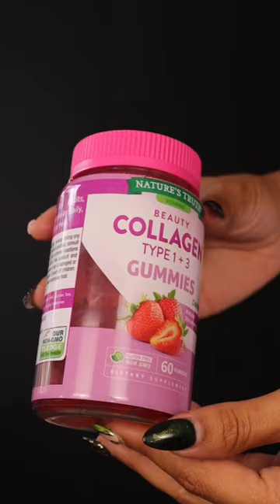These Beauty Collagen Gummies are such a tasty way to incorporate collagen into your daily routine!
Beauty Collagen Type 1+3 Gummies are such a tasty way to incorporate collagen into your daily routine 💚 They are soo easy!